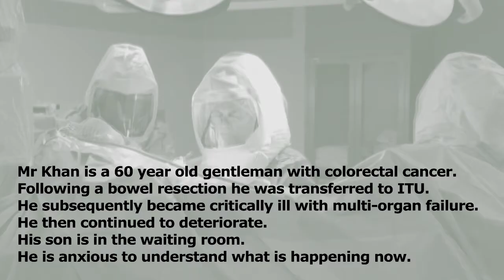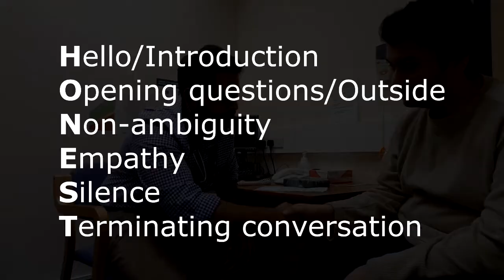HONEST VIDEO | Dr Karan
H.O.N.E.S.T - A novel tool for breaking bad news or having a difficult conversation